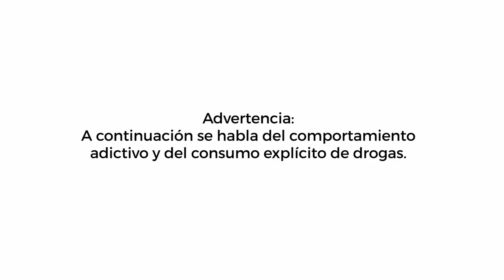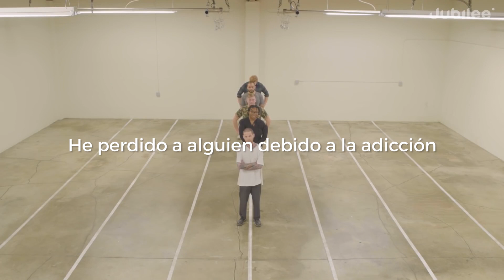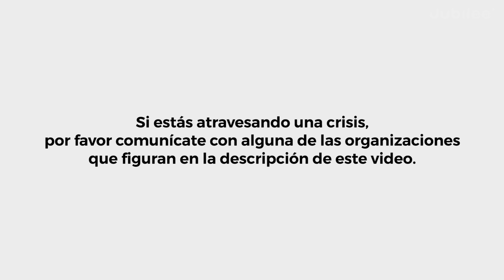¿Todos los Adictos Piensan Igual? | Spectrum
🟣 ¿Eres un fiel fan de Jubilee? Únete a nuestro grupo de Facebook

¿Tienes una idea o una historia personal que te gustaría compartir?

Creemos en el poder de la empatía para el bien humano. Nuestro objetivo es inspirar a la gente a abrazar la empatía.

Jubilee existe para unir a las personas e inspirar el amor a través de historias atractivas. Creamos videos para compartir, centrados en el ser humano, que crean conexión, desafían los prejuicios y tocan el alma.
En definitiva, nuestro objetivo es inspirar a la gente a VIVIR MÁS PROFUNDAMENTE.

Estamos creando vídeos semanales para nuestra hermosa comunidad de más de 6 millones de personas en todo el mundo.
Todo empezó con una sola idea: crear un movimiento de empatía por el bien humano.
Es un objetivo sencillo, pero que ha tenido un efecto dominó asombroso con el tiempo.
La gente quiere conectarse a un nivel más profundo, ser desafiada, empatizar con los demás y compartir con vulnerabilidad; y quieren hacerlo de una manera atractiva.
A veces parece que el mundo está cada vez más dividido, caótico y desordenado.
Pero si hemos aprendido algo en este tiempo de crecimiento de Jubilee, es esto: todos estamos inextricablemente unidos y queremos vivir para algo más profundo.
Vivir para la empatía y el bien humano es una visión resistente y digna de ser perseguida.